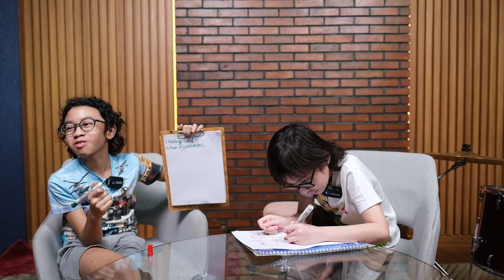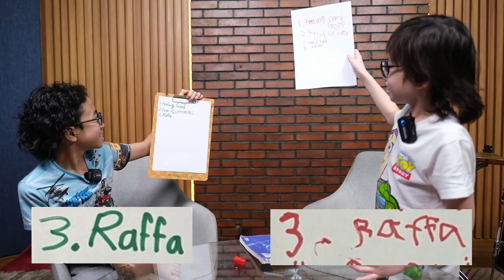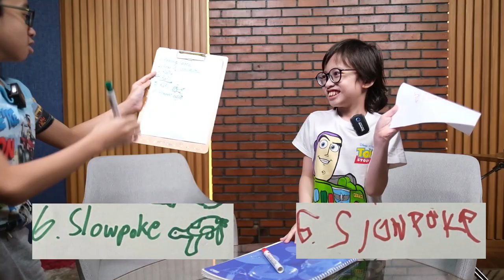SIBLING TEST | PART 2